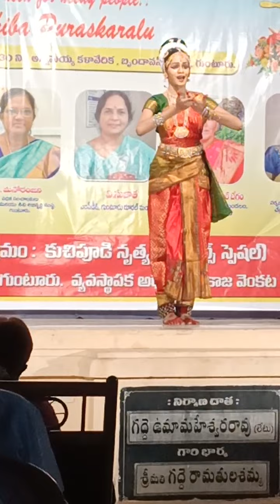Hanumaan Chaalisa in Nritya rupakam